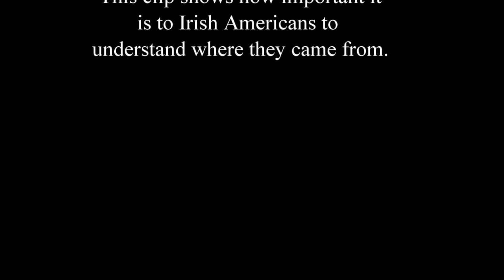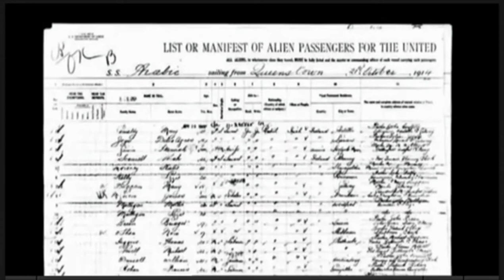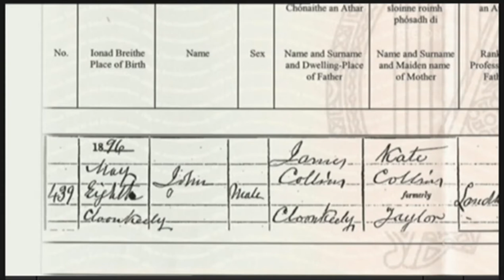Irish Heritage 1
Excerpt from Irish TV show which highlights the importance of discovering their heritage to Irish Americans